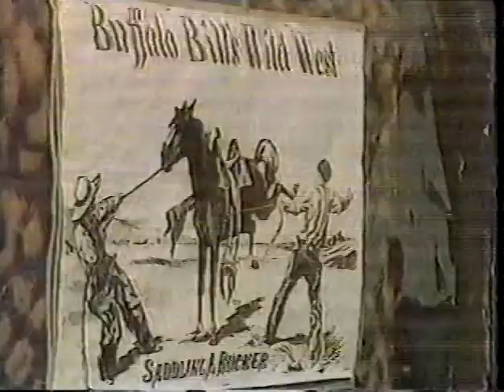AFN Evening News Promo Ann Mulligan - 1985 1265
AFN Evening News Promo with Ann Mulligan from 1985

Video courtesy of Ann Mulligan